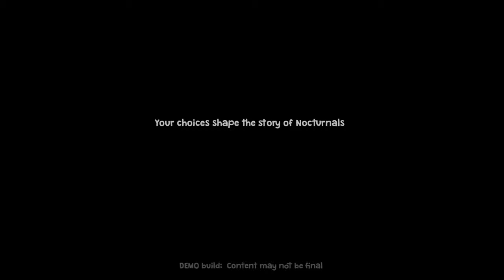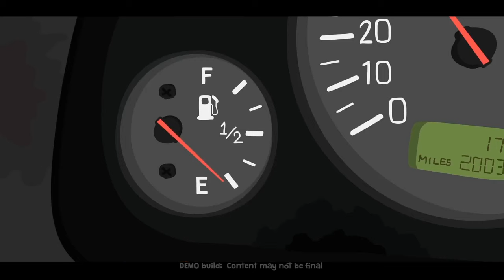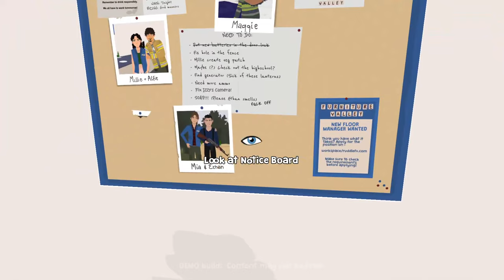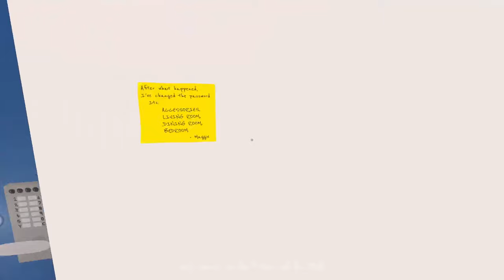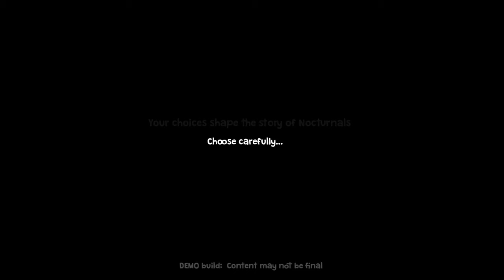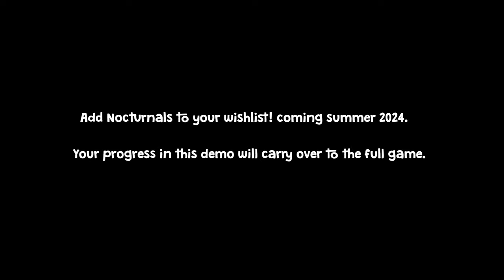This Game Could Be The NEXT TWD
Discover why Nocturnals could be the next big hit in the gaming world, with similarities to The Walking Dead and the unique storytelling style of Telltale Games. Dive into this captivating game and see for yourself what sets it apart from the rest!

my exams have finished (woo!)
I'm excited to make vids this summer and hopefully i continue to find it fun
might the title of this vid as I'm not happy with it
this description wont be long. I need sleep.
like and sub if you are new and if you want.
it is currently 2:20 AM

(think next vid will be lethal company)